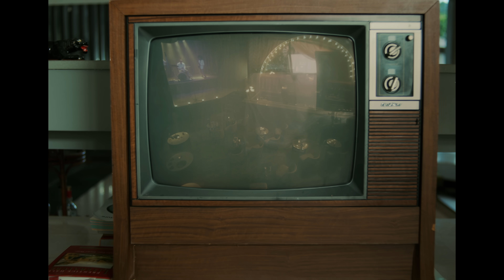Young Miko - curita (Official)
Lyrics:
que no se note
gafas oscuras pa cuando ella venga explote
ella sabe que estoy esperándola la la la
apunto de llegar
dijo hola ¿qué tal?
abre que voy a entrar

sé que estás dejá y por eso vine
cuando llamaste
hoy yo voy a hacer que tu la olvides
tu solo dime
si tú la máquina me sigues
sola conmigo
yo voy a hacer que tu la olvides

hace rato no te veo
por eso llamé
sé que si voy y te pruebo
de todo me olvidé

dicen que eres mala pa mi no te conocen
contigo yo muteo las voces
tu eres cara y yo gasto los thousand
la más buscada en mi browser

si te vas conmigo pues hacemos un all nighter
tu mi musa ghost writer
se acordó de mi sin reminder
un besito más y me quedo sin aire

Estamos tu y yo y tu amiga Hennessy
Tu me dices y de una me pongo pal tri
Tienes la culpa de que sea tan freak
Hay que aterrizar pero esta bueno el trip
Esa es mi nena esa es mi cuki cuki
La saco a pasear y rápido to el mundo looking
La quiero en mi cara como los tatuaje de duki
La llevo pa cali la llevo pa brooklyn

Credits:
Director: Joshua Rivera
Production Co.: 1K DOJO
Executive Producer: Mariana Beatriz, Nadya Soto
Line Producer: Ian Arduengo, Nasha Santiago
Director of Photography: Jan Rolón
1st AD: Kemel Jamis
Key PA: Jeremy Villanueva Rios
PA: Giován González De Requesens
PA: Juan Molina

Steadicam Operator: Felix "JONU" Rios
1st AC: Adam Santos
2nd AC: María Isabel "chabeli" Matos
Camera Intern: Javier Tapia
BTS: Kristopher Muñiz
BTS: Michael Aviles
DIT/ Video: Gustavo Torres
Gaffer: André Lugo
Best Boy Electric: Daniel Fernández
Swing: Josue Marcano
Electric: JoseC Villeneuve
Key Grip: Rigoberto Baerga
Grip: Jesús López
Grip: Jesus M. Maneco
Dolly Grip: José Torres
Grip: Walteramid "Wako" Quintero

H&M Assistant: Merly J. Jiménez
Young Miko's Hair & Makeup Artist: Jonuel Nader
Young Miko's Stylist: STORM
Young Miko's Stylist Assistant: Kasey Tovar
Wardrobe: Daniela Fabrizi
Wardrobe Assistant: Ramon Sierra
Head Craft Service: Axel Burgos
Craft Service Assitant: Edward Moya

Locations: Giancarlos Rebella Día 1
Locations: Michael Gonzalez Día 2
Catering: El Uruguayo

Editora: Rebecca Adorno
Colorista: Julia Rosseti
VFX: Caja 59
Main Talent: Stephanie Troia
Jazz Club Cast               :
Jose Carlos Martinez
Eliezer Perez
Bianca Torres
Luis Jimenez
María Sotomayor
Christian Calil
Alanys Bravo
Keileen Torres
Jhael Martinez

Partygoers Cast:
Andrea Rivera
Angel D. Figueroa
Ashley Santiago
Carlos Piñero
Felix Herrera
Francisco Santos
Glorimar Ocasio
Julio Torres
Michelle Marcial
Nicole M. De Jesus
Paola Mercado
Sofía Marrero
Jonel Crespo
Carlos A. Rosa
Luis De Jesus
Talib Olmeda
Ariam Melissa
Aura Gonzalez
Roberto Camacho
Angela Vizcarrondo
Yemarie Mendez
Zaymarie Rivera
Ekaneiliee Sanchez Cruz
Kiara M Marias Rojas
Sofia L Marrero
Andria Terraza Acevedo